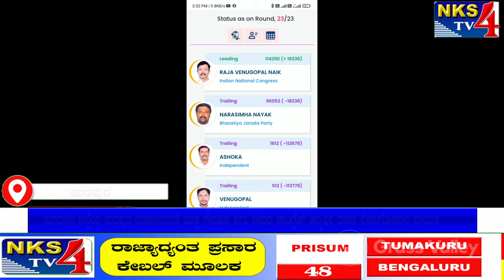ಸುರಪುರ :ಯಾದಗಿರಿ ಜಿಲ್ಲೆಯಸುರಪುರ ಉಪಚುನಾವಣೆಯಲ್ಲಿಗೆಲುವಿನ ನಗು ಬೀರಿದ ಕಾಂಗ್ರೆಸ್ ಅಭ್ಯರ್ಥಿರಾಜಾವೇಣುಗೋಪಾ|NKS TV4